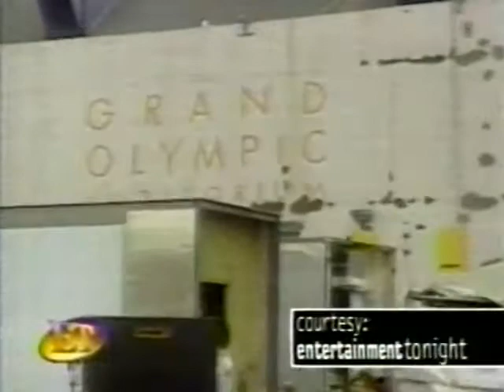Jerry “The King” Lawler vs. Jim Carrey confrontation recap (09 27 1998 WWF Superstars)